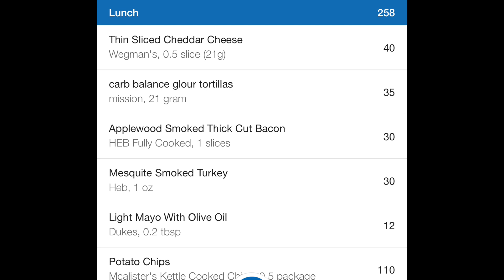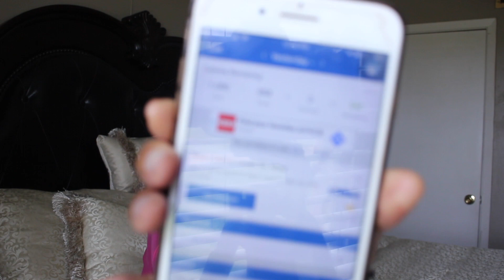VSG: How Many Calories Do I Eat Per Day?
Some might say too many calories, some might say not enough calories, but this is what I do and it works very well for me.
Need help calculating your Macros? Contact me to schedule a session (In addition to being on my own weight loss journey, I have a Bachelors Degree in Dietetics and Nutrition so calculating macros, developing meal plans and nutrition counseling are not new to me 😉)

Keep the channel running and help a sista out, thanks in advance).

Amazon Products mentioned n my videos and other Health, Fitness and Cooking-Related Products

Instagram.com/pearshapedweightloss

Facebook.com/pearshapedweightloss